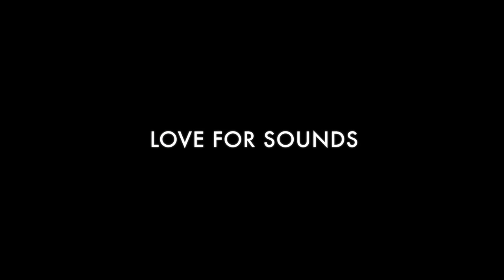Trailer | Small Instruments